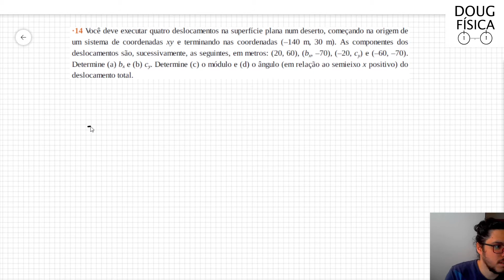(14-03) Exercício Resolvido - Halliday (Exercício 14 Capítulo 3)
Você deve executar quatro deslocamentos na superfície plana num deserto, começando na origem de um sistema de coordenadas xy e terminando nas coordenadas (–140 m, 30 m). As componentes dos deslocamentos são, sucessivamente, as seguintes, em metros: (20, 60), (bx, –70), (–20, cy) e (–60, –70). Determine (a) bx e (b) cy. Determine (c) o módulo e (d) o ângulo (em relação ao semieixo x positivo) do deslocamento total.